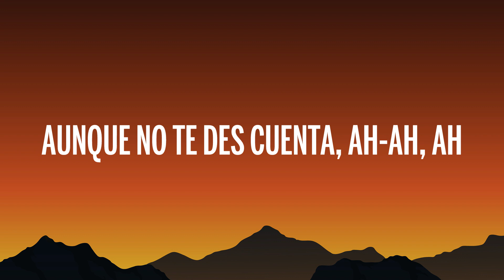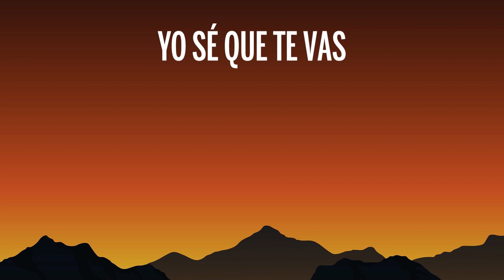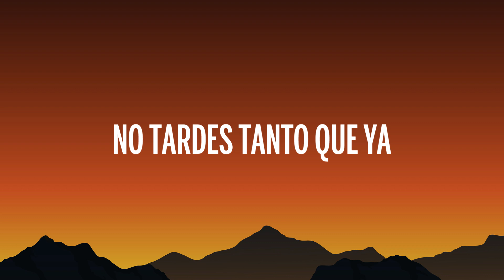Carmen DeLeon - Bésame Bonito Remix (Letra/Lyrics) feat. Micro TDH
🎤 Letra: Carmen DeLeon - Bésame Bonito Remix  feat. Micro TDH

[Verso 1: Carmen DeLeon & Micro TDH]
Dicen que cuando uno se enamora
Vuelan las rosas y que nunca más se llora
Dicen que todo es felicidad
Pero no dicen la verdad
Porque un amor de un año muere en una hora
Lo que nos jodió fue la distancia
Querer de lejos es amar con ignorancia
Sabes que te llevas la mitad, mi corazón a la mitad
Te lo confieso aunque ya no tenga importancia
[Pre-Coro: Carmen DeLeon & Micro TDH, Ambos]
Y lloraré, lloraré, lloraré
Aunque no te des cuenta, ah-ah, ah (Uh-uh-uh)
Que yo te amé, que te amé, que te amé
Mucho más de la cuenta

[Coro: Carmen DeLeon & Micro TDH, Carmen DeLeon]
Bésame bonito
Que esta despedida dure otro poquito
Dime te amo que yo lo necesito, te necesito
Como se va a acabar un amor, un amor que era infinito
Bésame do' veces
Dos besos que me torturen varios meses
No tardes tanto que ya casi amanece, te necesito
Hoy se termina un amor, un amor, un amor que era infinito
Yo sé que te vas, pero quédate otro ratito
Y bésame bonito

[Verso 2]
Si te quedas solo un rato más, más solo puedo respirar
Lloras y luego me miras, nunca te aprendí a soltar
Muero cada vez que dices que te vas
Y luego regresas diciéndome que sin mí ya, no puedes vivir más

[Pre-Coro: Carmen DeLeon & Micro TDH]
Te lloraré (Uh) lloraré (Uh)
Lloraré, lloraré, lloraré, lloraré, lloraré (Uh-uh, uh)
Aunque no te des cuenta (Aunque no te des cuenta)
Que yo te amé (Yo te amé) que te amé, que te amé
Mucho más de la cuenta (Mucho más de la cuenta)
[Coro: Carmen DeLeon & Micro TDH, Ambos]
Bésame bonito (Uh-uh, uh)
Dime te amo que yo lo necesito (Yo lo necesito) te necesito (Y te necesito )
Como se va a acabar un amor, un amor que era infinito (Oh-oh-oh)
Bésame do' veces (Do' veces)
Dos besos que me torturen varios meses ( varios meses)
No tardes tanto que ya casi amanece (Ya casi amanece) te necesito (Y te necesito )
Y bésame bonito